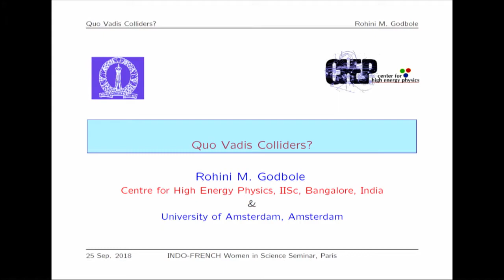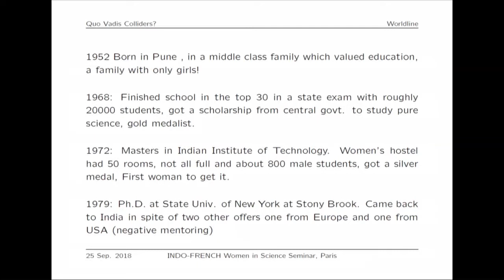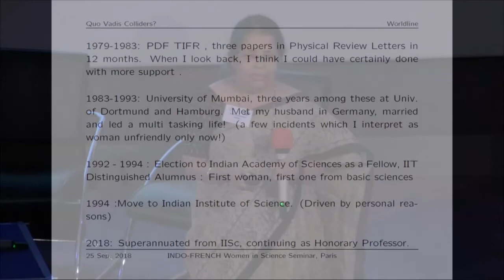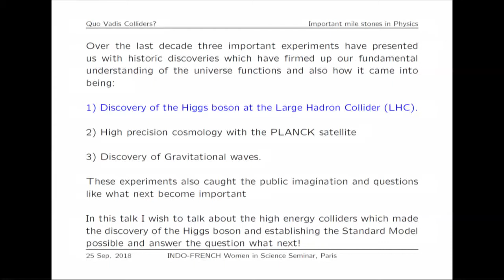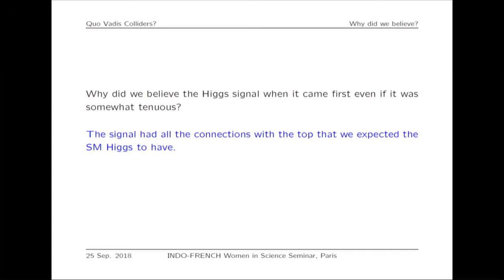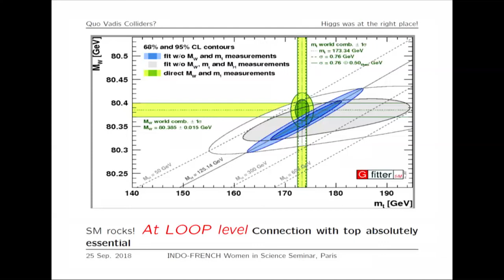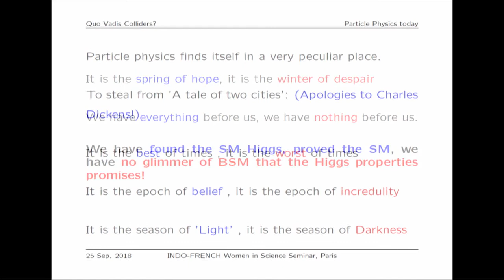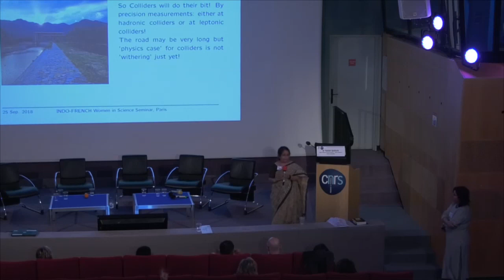Rohini Godbole conference : “Quo vadis colliders ?”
Scientific Plenary Speaker
Rohini Godbole
“Quo vadis colliders ?”